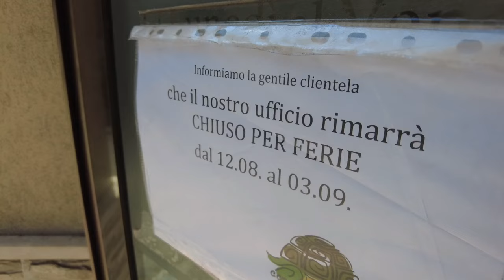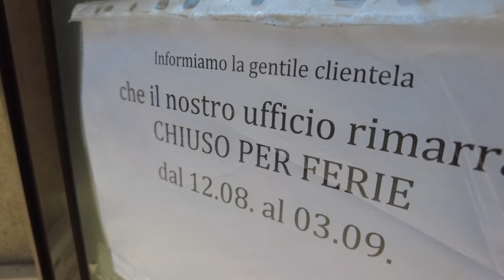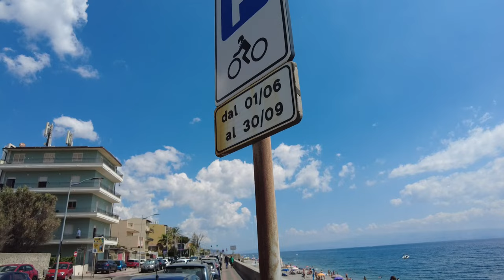Sycylia w sierpniu |Paulina Wojciechowska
Kiedy pojechac na Sycylie czy do innych poludniowych regionow Wloch w celu ogladania nieruchomosci do kupienia? Czy Sierpien jest dobrym momentem aby odwiedzic Sycylie, Kalabrie, Apulie? O tym opowiem w tym filmie.

Mozecie z niej pobrac bezplatnego ebooka, ktory ulatwi Wam otrzymanie wloskieco codice fiscale